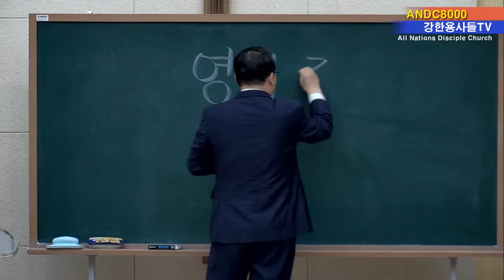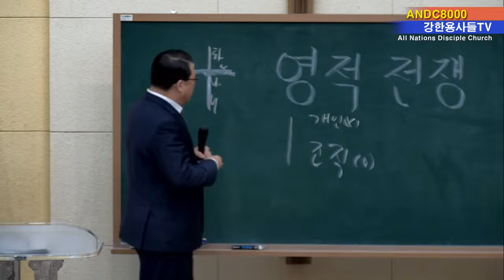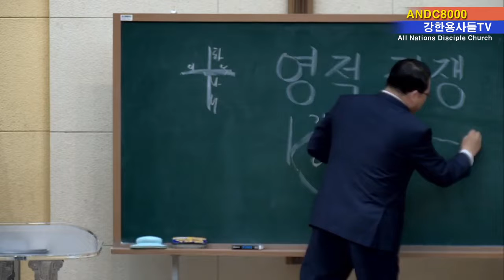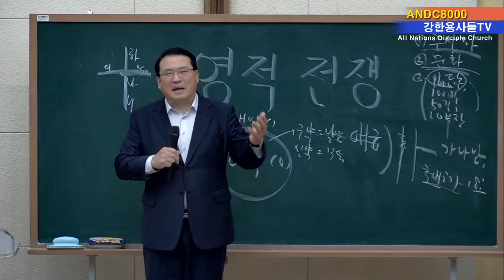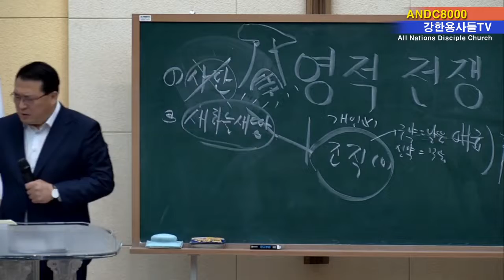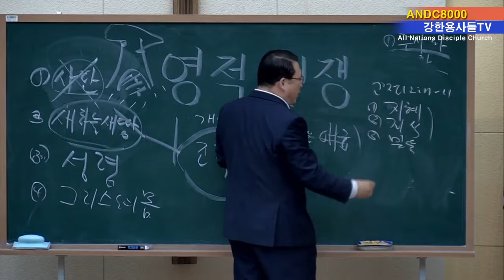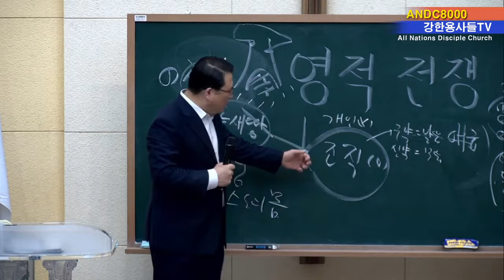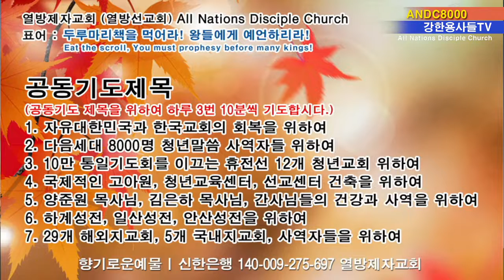청교도말씀치유사경회 | 영적전쟁출(애굽기12장1~13절) | 양준원 목사